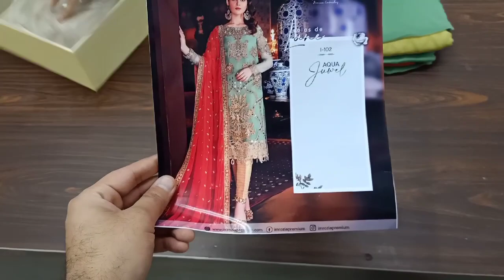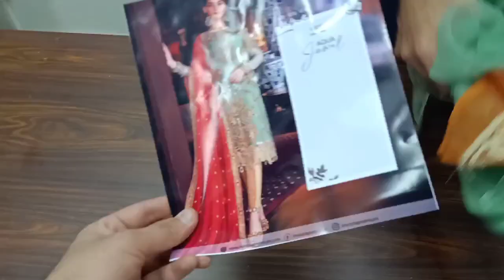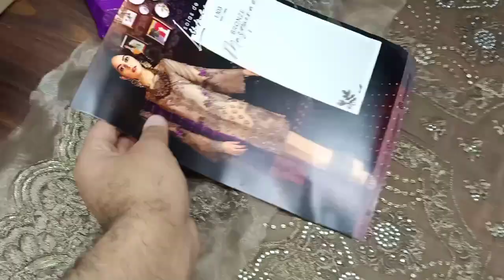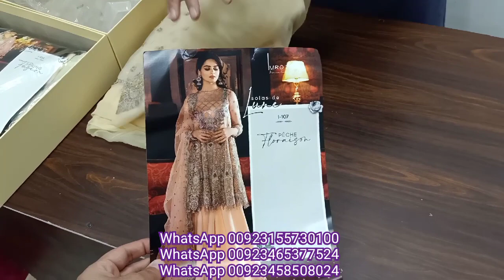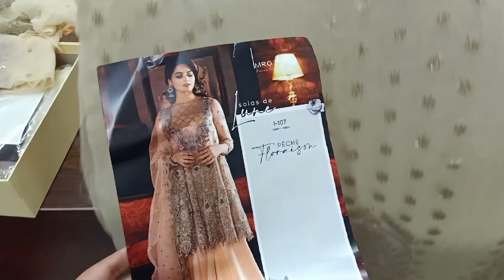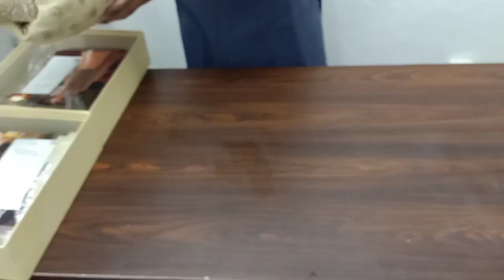Imrozia 2020 || Wedding collection || Fivestarcloth and Designers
RS 7750/-  Retail
hand made dress Retail RS 9000/-

wholesale 6x6500=39000/-
(6 dreses box)